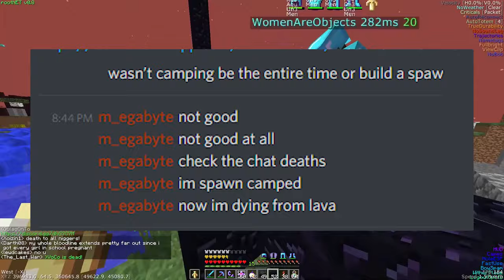TEAM WAO Grief HUGE Base and bedtrap their members!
ezpz JOIN TEAM WAO TODAY!!